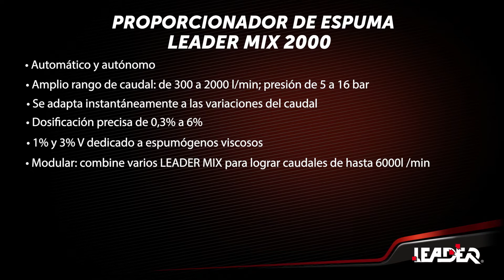LEADER MIX 2000 - Proporcionador de espumógeno automático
PROPORCIONADOR DE ESPUMA LEADER MIX 2000

• Automático y autónomo
• Amplio rango de caudal: de 300 a 2000 l/min; presión de 5 a 16 bar
• Se adapta instantáneamente a las variaciones del caudal
• Dosificación precisa de 0,3% a 6%
• 1% y 3% V dedicado a espumógenos viscosos (resistentes al alcohol y algunos sin flúor)
• Modular: combine varios LEADER MIX para lograr caudales de hasta 6000 l / min
• Diseño mecánico simple. Sin electrónica.
• Sin fuente de alimentación
• Mantenimiento reducido